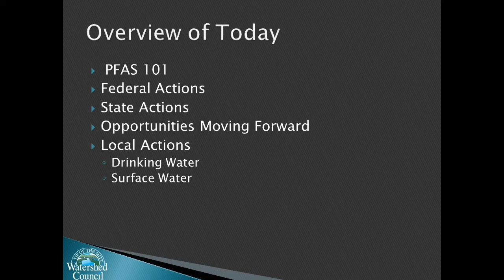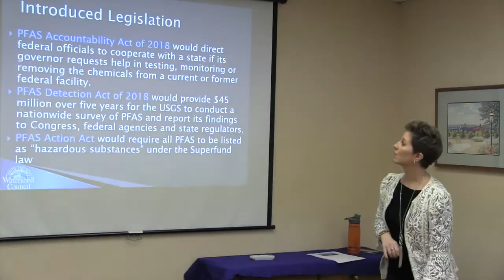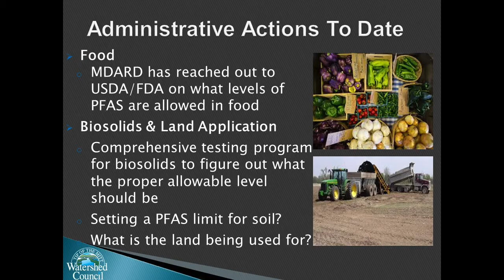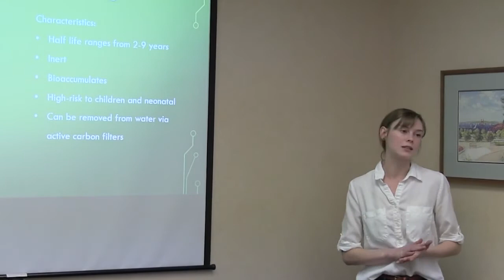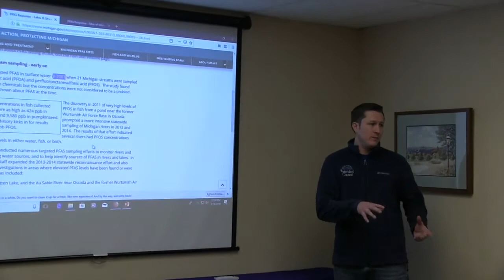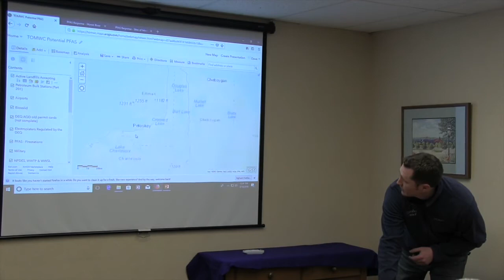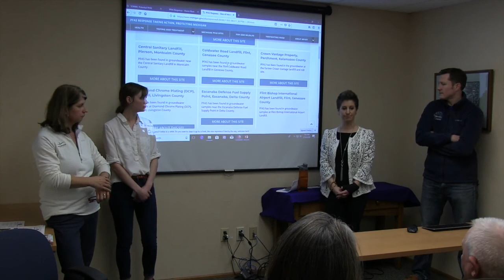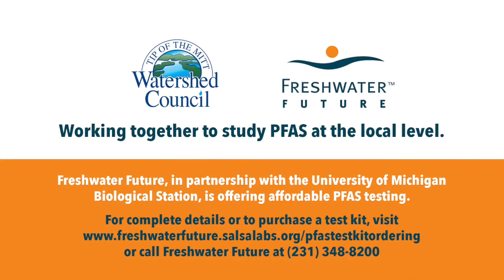PFAS 101: What you need to know about per- and polyfluoralkyl substances and our waters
Recently a class of industrial chemicals have been detected in waters across the State of Michigan and the United States. These chemicals, collectively known as PFAS, are persistent in the environment and bioaccumulate. During our Ice Breaker Speaker series, we learned about that PFAS are and some of the local work being conducted to identify areas of concern and help address a statewide issue.

The presentation was presented by the following:
Jennifer McKay - Policy Director, Tip of the Mitt Watershed Council
David Edwards - Monitoring and Research Director, Tip of the Mitt Watershed Council
Ann Bauman - Associate Director, Freshwater Future
Kate Hogan - Lab Associate from the University of Michigan Biological Station.

This presentation was recorded live on March 14, 2019.